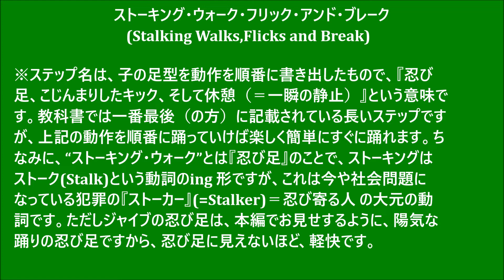社交ダンス ステップ辞典 ジャイブ ストーキング・ウォーク・フリック・アンド・ブレーク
同好会で新しいステップを習ったり、メダルテスト受験で新しいステップが出てきて分からなかったり、教師試験で方向などを細かく勉強したい時などに、辞書の様に検索してみて頂くと嬉しい動画です。ステップ辞典です。ご活用くださいませ。スタンダード（モダン）、およびラテンの合わせて合計10種目は勿論のこと、シャッセルンバ、ジルバ、ブルース、マンボなども完備しています。